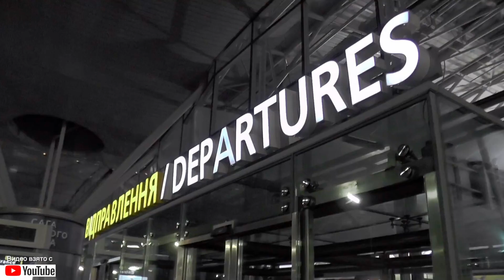Отправляемся в 21-й год. С надеждой на лучшее.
Вот так с большого фильма, получился маленький ролик. Дело в том, что у нас отменилась поездка в Турцию, на горнолыжный курорт "Эрджиес". Все очень просто. Нас настигла болезнь 20-го года. Но при этом я решил выложить это поздравление. Хорошего Вам всем года.
Музыка в видео:
Mitsches
We Wish You a Merry Christmas (Mitsches Remix)